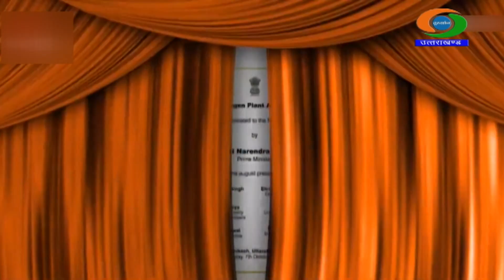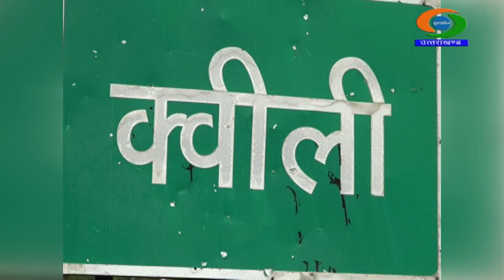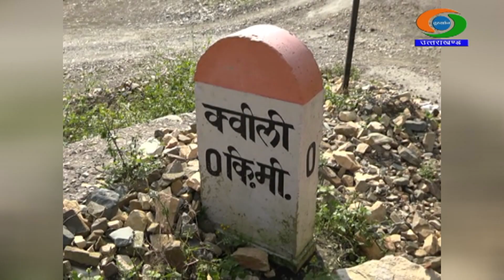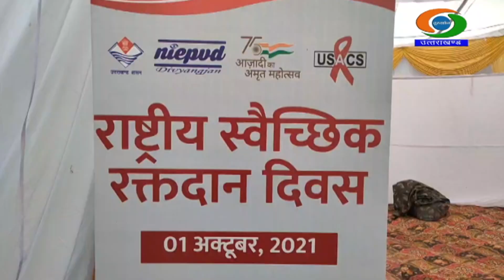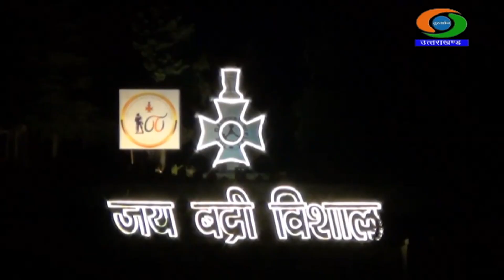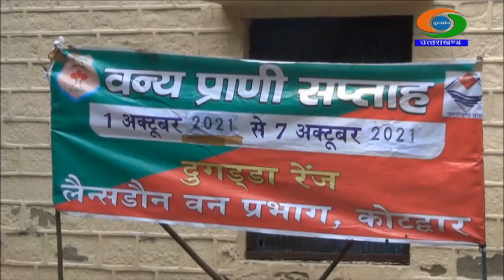उत्तराखण्ड डायरी || Uttarakhand Diary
रेनू उप्रेती, संचालन
विश्व बन्धु पाण्डेय, पार्श्व स्वर
प्रस्तुतकर्ता- हेमन्त सिंह राणा